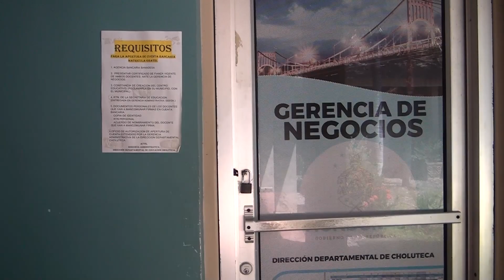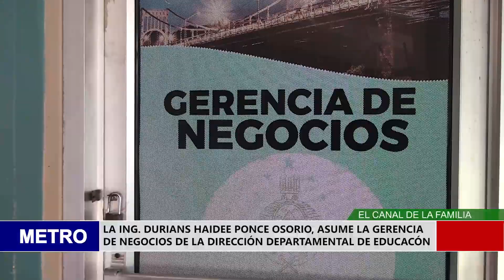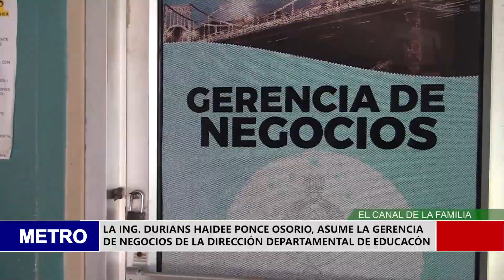LA ING DURIANS HAIDEE PONCE OSORIO, ASUME LA GERENCIA DE NEGOCIOS DE LA DIRECCIÓN DEPARTAMENTAL